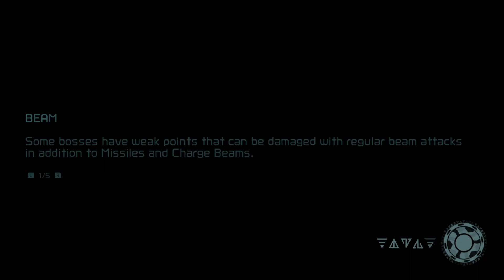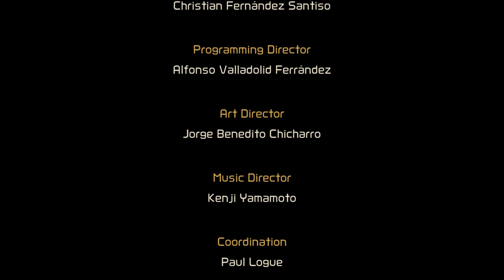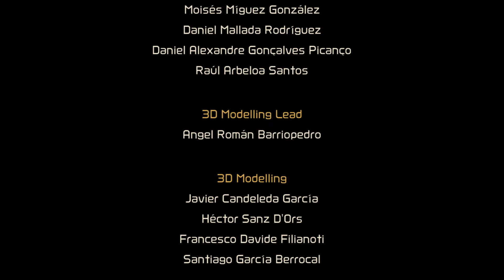Showdown With Raven Beak! - Metroid Dread - Finale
Reaching Raven Beak's stronghold, Samus is ready to face her destiny...